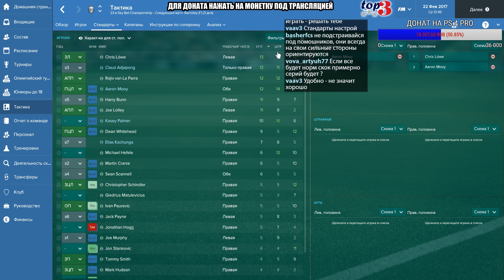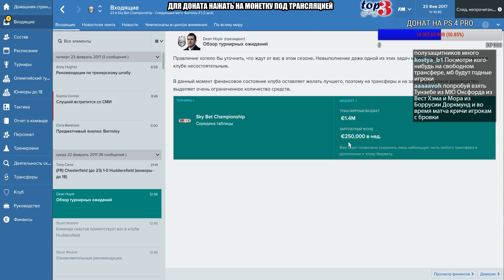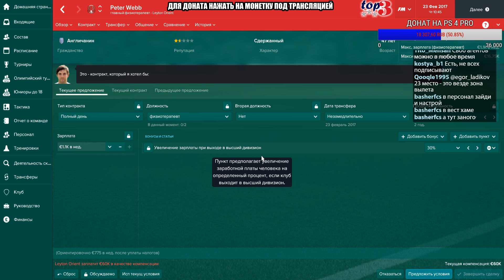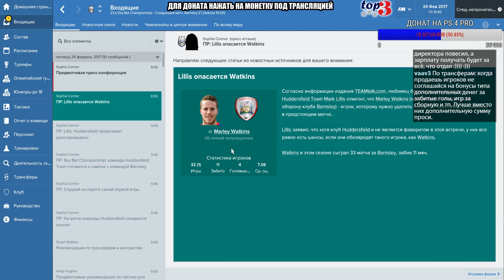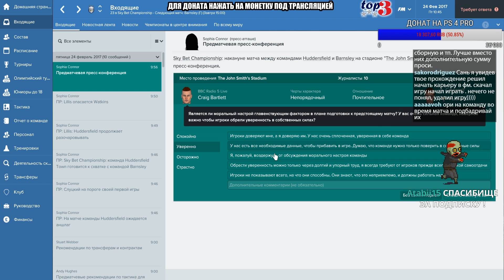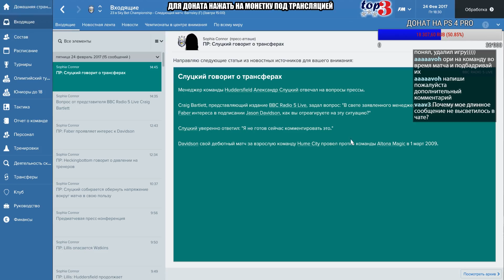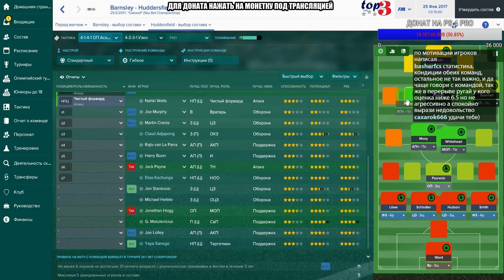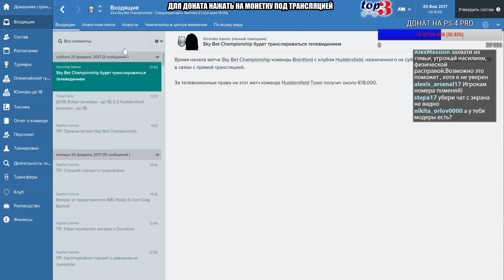Football Manager 2017 [карьера] #14 Долгожданный дебютный матч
Пробуем себя в Чемпионшипе, карьера в Football Manager 2017 обещает быть невероятно интересной!